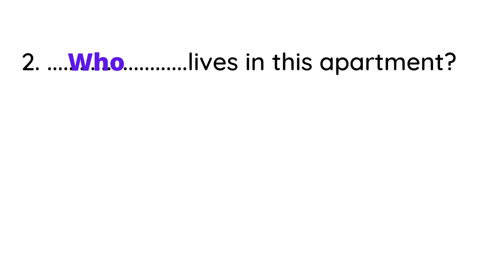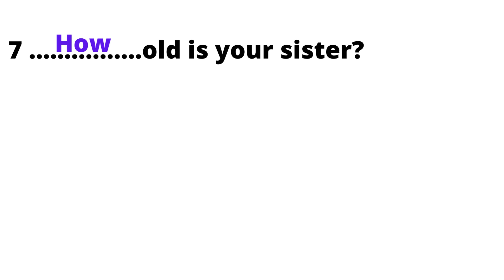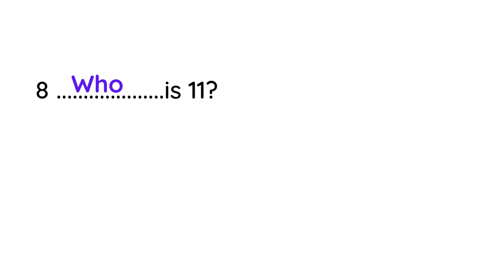Questions With Question Words Exercise